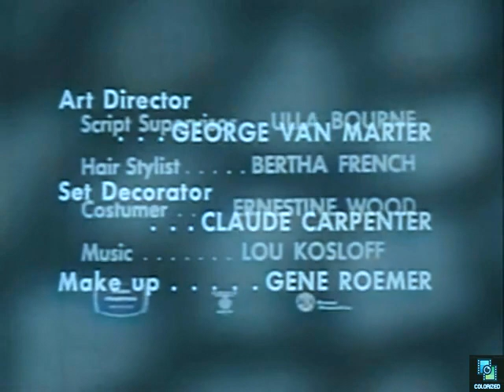Bob Cummings Show s5e1 Bob and Schultzy Reunite, Colorized, Rosemary DeCamp, Ann B. Davis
Bob hires a beautiful temp as a secretary.